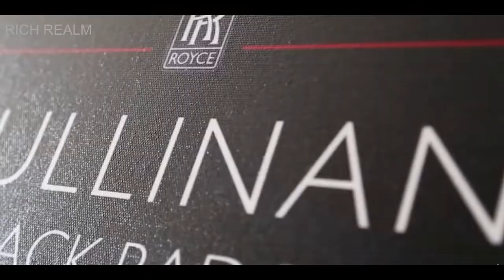Life of Billionaire | Lifestyle and Luxuries | RichRealm #40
YOU ARE THE NEXT BILLIONAIRE
If you cannot manage small things in life then you won't be able to manage big things. So practice on small things first to get command over big things.

Visualize the video and watch it till the end.

Amazon Basics (43 inch) 4K UHD Smart LED TV
Redmi (50 inches) 4K UHD Android Smart TV
Lenovo Yoga Smart Tablet
Fitkit FT100 Series
Healthex Pedal Exerciser Cycle

Respected owners of the Video and Music